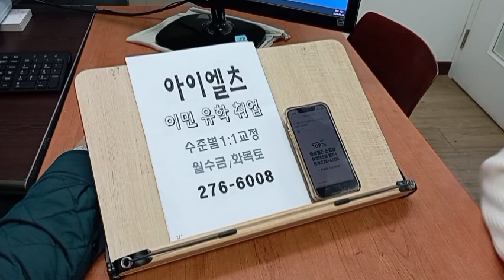전북대 아이엘츠학원 IELTS 석박사 전주유학영어 국제학교 교환학생 240209